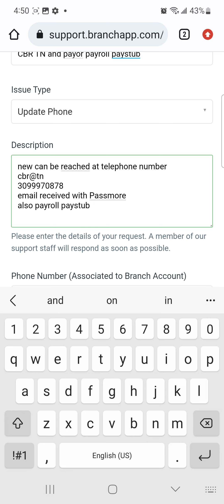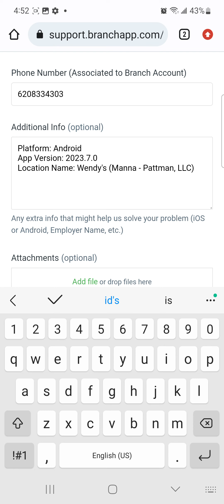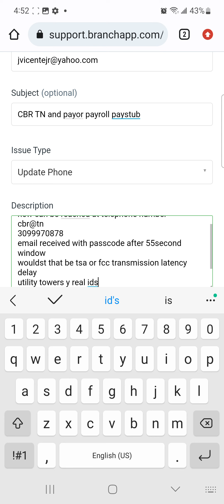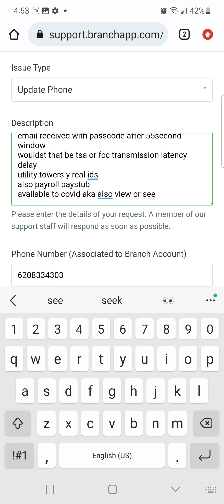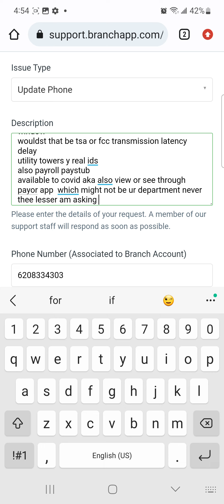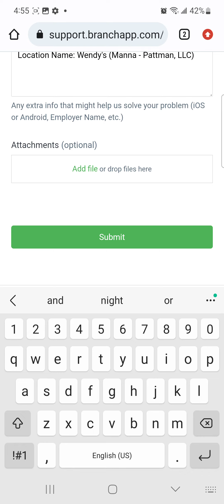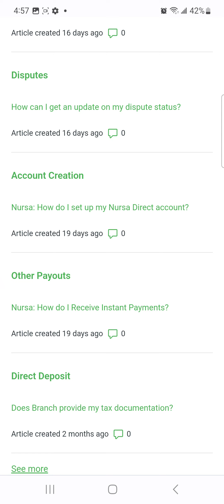keep refreshing email inbox but butt data packets gottah be exported then custom federal USA imports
keep refreshing email inbox but butt data packets gottah be exported then custom federal USA imports snag their trace copy
games hast rules ¿tu te save saves ¿si??